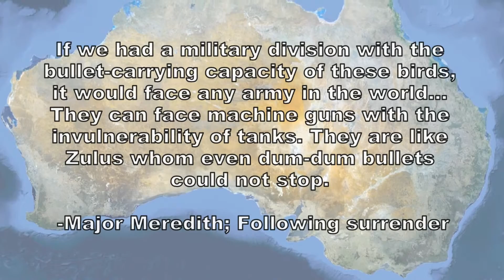Bestiary Part 3 - Golden Sun Cultural References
On this crazy connections we cover Golden Sun's enemies from the Doomsayer family to the Ghost family.
Also if you're a fellow Golden Sun fan crossing your fingers Isaac will be Smash Bros DLC, be sure to check out this video for some ideas about how to get Isaac as DLC and even fight for Golden Sun 4.

Thanks to WILL?!?!¥ for giving me permission to use clips from his Banjo-Tooie LP.